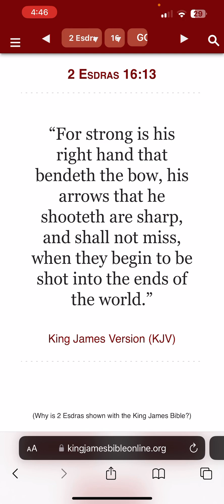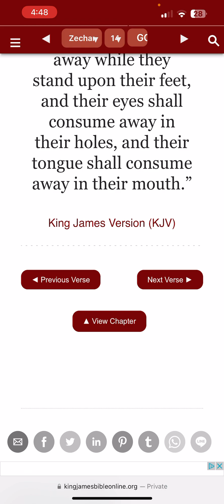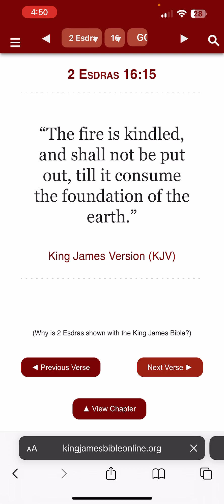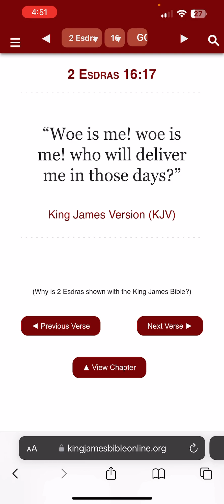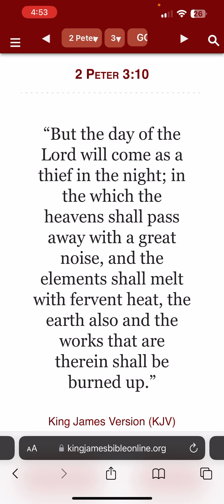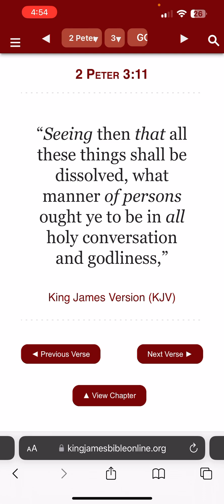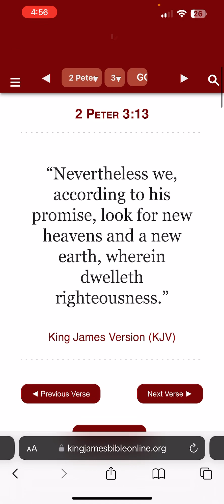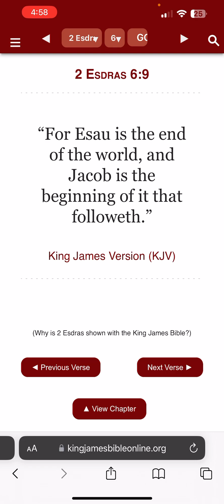The end of E’s kingdom is with fire